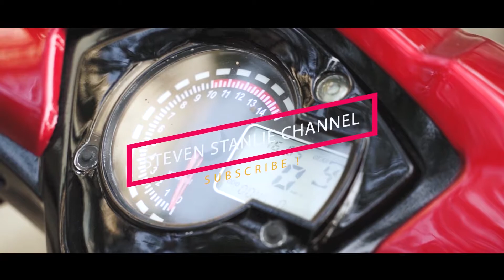APA MOTOR PERTAMA LO? DARI KNALPOT DIPOTONG BOKAP SAMPE GEBER MOTOR KNALPOT KELUAR BAU KEJU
Di video kali ini gue dan temen temen gue cerita pengalaman saat punya motor pertama, dari yang sedih sampe kocak nya bikin ngakak.

kuy nonton gaes.